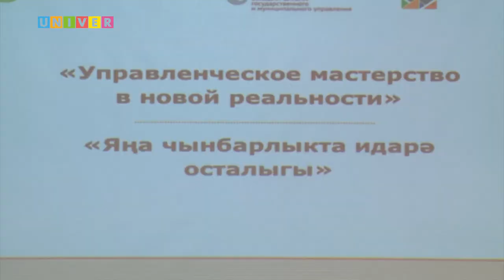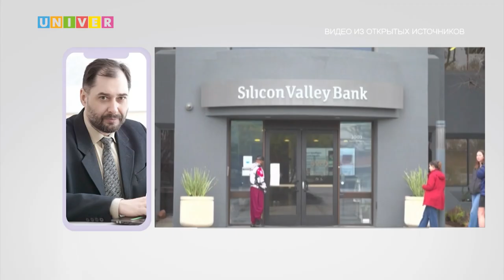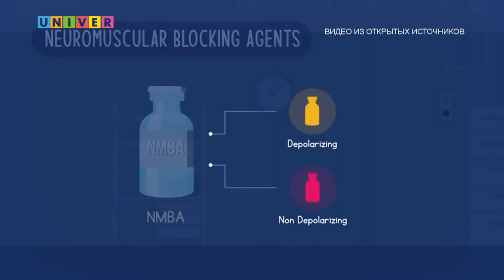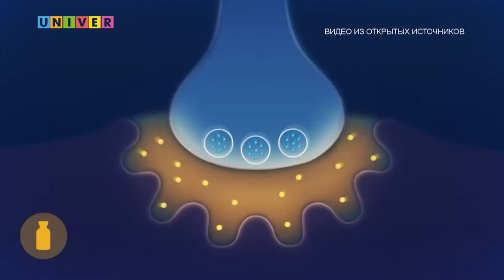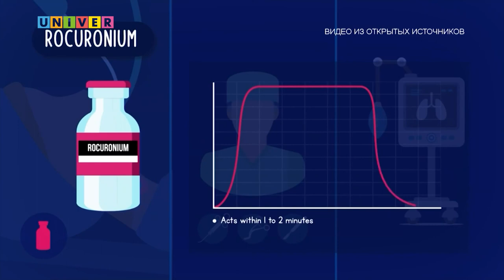НОВОСТИ КФУ от 13.03.2023